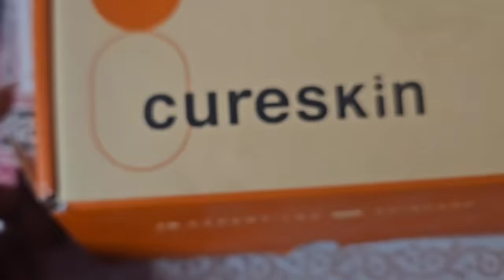Full day vlog||ఉగాది శుభాకాంక్షలు||మా ఇంటిలో ఉగాది ఇలా చేసుకున్నాము||మేము కొన్న గోల్డ్ ,సిల్వర్